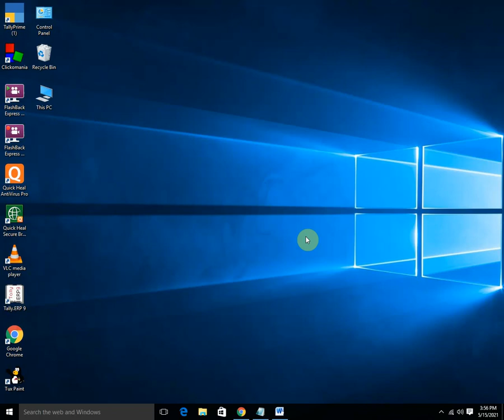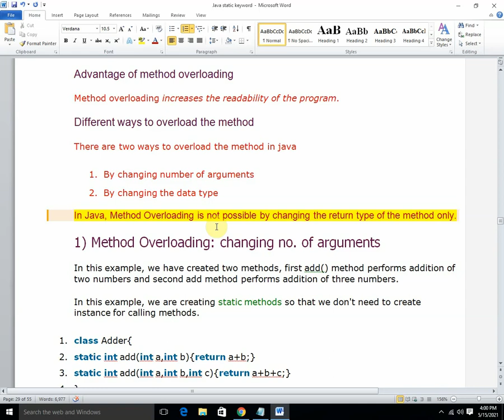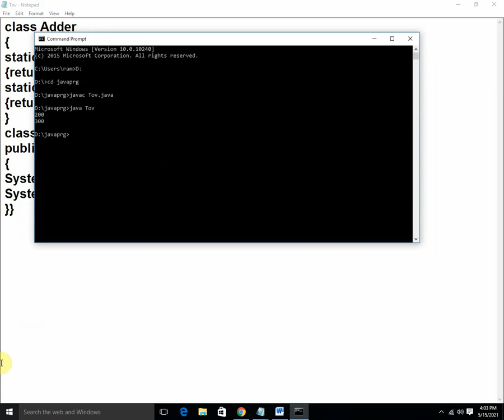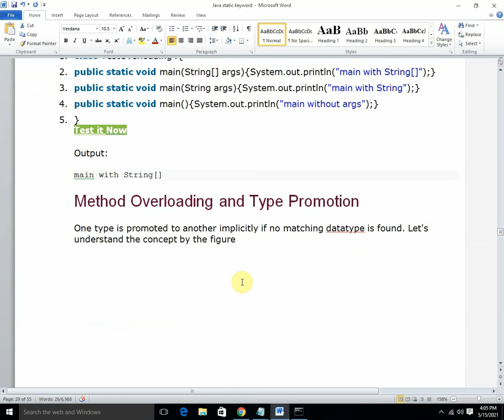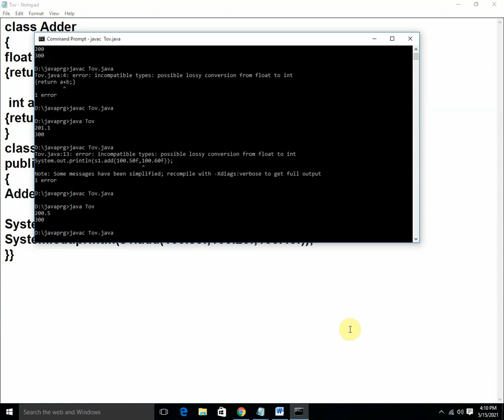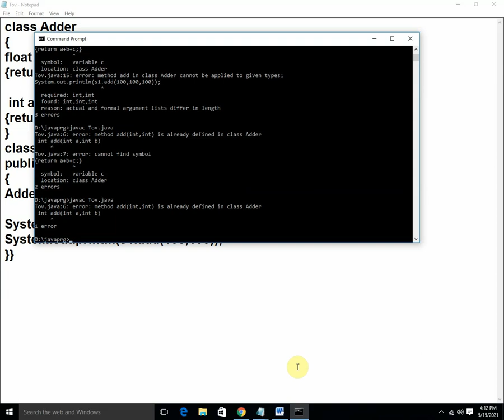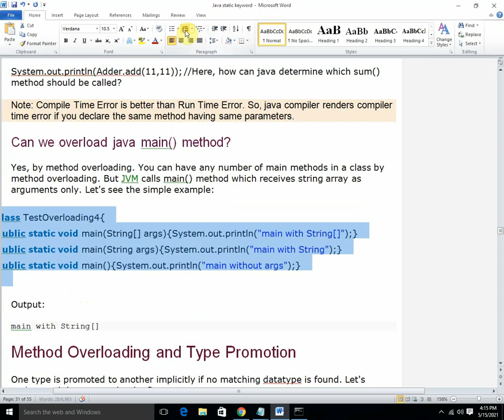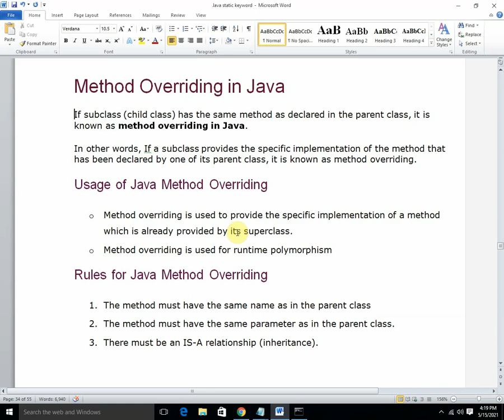Method overloading in java